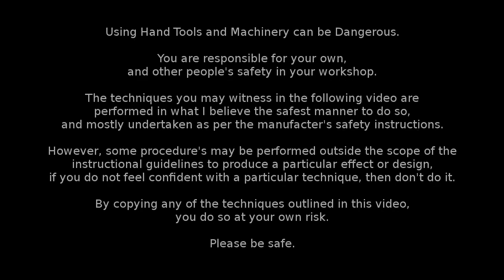Maz's Blackwood Birthday Bowl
Just a quick bowl made from Tasmanian Blackwood with a simple Wax finish for a friend's birthday present.